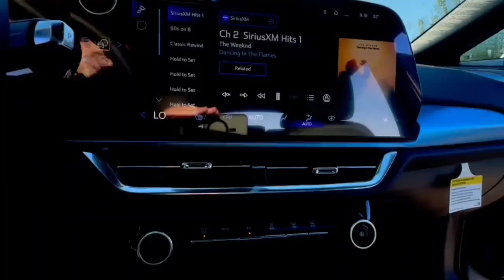2024 Chevrolet Equinox_EV Lake Orion, Rochester, Oxford, Auburn Hills, Clarkston, MI 244324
Sterling Gray Metallic New 2024 Chevrolet Equinox_EV 2LT available in Lake Orion, Michigan at Wally Edgar Chevrolet. Servicing the Rochester, Oxford, Auburn Hills, Clarkston, MI area.

Equinox EV 2LT ABS brakes Alloy wheels Digital Compass Heated door mirrors Heated front seats Illuminated entry Power Liftgate Preferred Equipment Group 2LT Remote Keyless Entry and Start Stability Control System Tire Pressure Warning Traction Control.brbrFWD Electric Drive Unit 1-Speed Automaticbrbrbr***GM vehicles will reflect Employee Pricing less current factory incentives. Special offers and incentives may apply based on eligibility. Pictures may not reflect actual vehicle. Posted miles may vary. Some options listed may be inaccurate due to VIN decoders. Some vehicles may have added accessories. See Dealer for details.*** Price includes: $2250 - GM EV Employee Allowance. Exp. 01/02/2025
Navigation system: Google built-in compatibility (select service plan required, terms and limitations apply)|Preferred Equipment Group 2LT|6 Speakers|6-Speaker Audio System Feature|AM/FM radio: SiriusXM with 360L|Radio: 17.7 Diagonal Advanced Color LCD Display|SiriusXM w/360L|Air Conditioning|Automatic Climate Control|Rear Window Defrost|8-Way Power Driver Seat Adjuster|Power Driver Seat|Power steering|Power Windows, Locks & Mirrors|Remote Keyless Entry and Start|Steering Wheel Radio Controls|Four wheel independent suspension|Traction Control|4-Wheel Disc Brakes|ABS brakes|Dual Front and Side Impact Airbags|Dual front side impact airbags|Emergency communication system: OnStar and Chevrolet connected services capable|Front anti-roll bar|Knee airbag|Occupant sensing airbag|Overhead airbag|Rear anti-roll bar|Tire Pressure Warning|Power Liftgate|Electronic Brake Assist|Stability Control System|Auto High-beam Headlights|Automatic Headlights|Delay-off headlights|Panic alarm|Security System|Cruise Control|Bumpers: body-color|Heated door mirrors|Power door mirrors|Roof rack: rails only|Spoiler|Turn signal indicator mirrors|Auto-dimming Rear-View mirror|Digital Compass|Driver door bin|Driver vanity mirror|Front reading lights|Heated steering wheel|Illuminated entry|Outside temperature display|Overhead console|Passenger vanity mirror|Rear reading lights|Rear seat center armrest|Tilt and Telescoping Steering Wheel|Tilt steering wheel|Trip computer|6-Way Manual Front Passenger Seat Adjuster|Driver 4-Way Power Lumbar Control|Evotex Seat Trim|Front Bucket Seats|Front Center Armrest|Heated Driver & Fr Passenger Seats Cushion & Seatback|Heated front seats|Split folding rear seat|Passenger door bin|19 Wheels|Alloy wheels|Rear window wiper|Variably intermittent wipers|TBD Axle Ratio